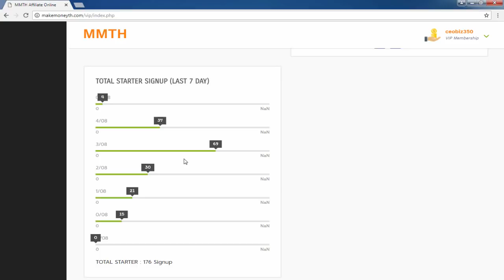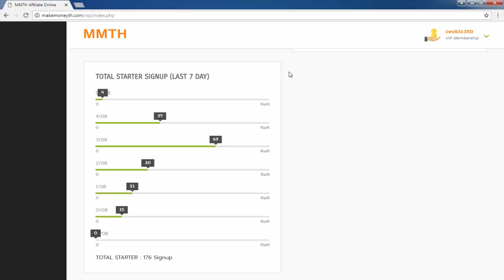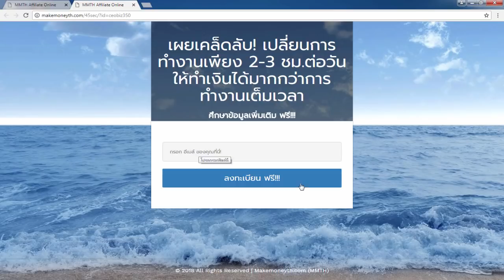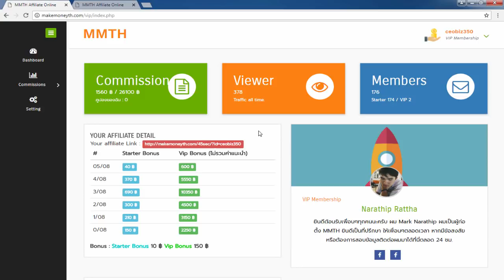รีวิวหาเงินออนไลน์ 2 วัน 18,450 บาท คุณก็ทำได้!!